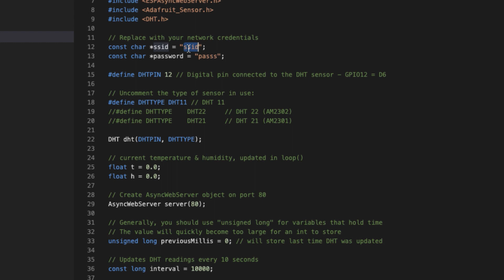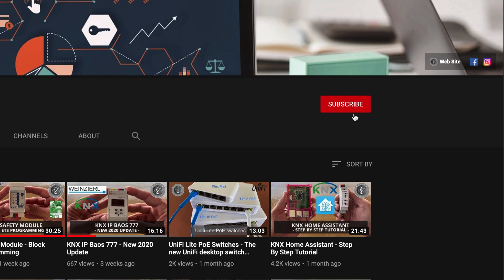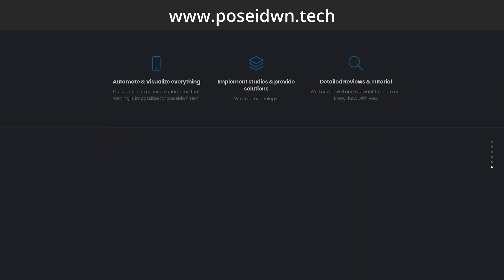Poseidwn Tech - Who We Are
We are a team that loves technology and we are passionate about Home Automation...
We have years of experience in
- Home Automation
- Networking
- Programming
- Security Systems
and through Poseidwn Tech Youtube Channel we want to share this knowledge and experience...

to learn more about our services!